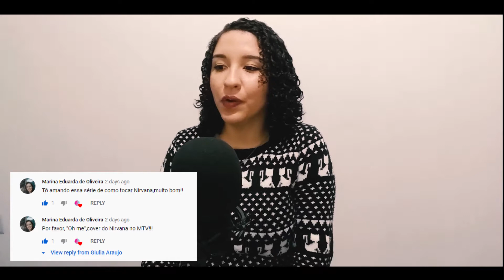COMO TOCAR: Oh, Me (versão Nirvana - Meat Puppets)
Aprenda essa música em 10 MINUTOS!

PARTES:

0:00 - ​Introdução
1:11 - Início da aula
1:30 - Acordes
1:38 - Partes da aula
1:46 - Versos
3:56 - Ponte
5:01 - Refrão
7:14 - Instrumental
8:00 - Introdução (instrumental)
8:12 - Final da música
10:58 - E aí, vamos tocar? (Oh Me - completa no link

Créditos:
Oh Me - Live
Interpretada por

Nirvana
Composta por

Curt Kirkwood
Produzida por

Scott LittNirvana
Fonte: DGC